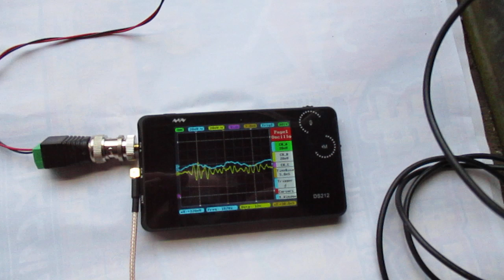超音波を利用した「振動計測技術」 ultrasonic-labo